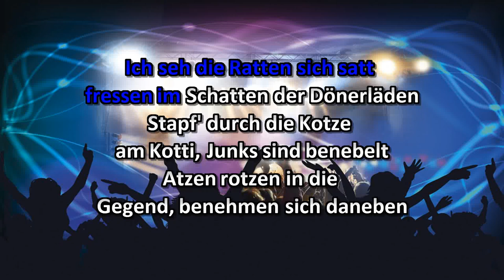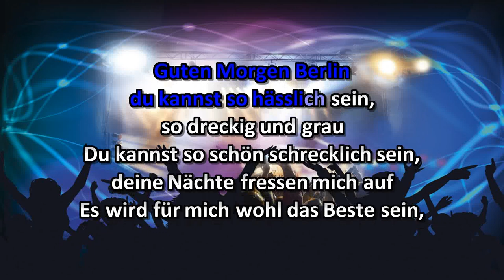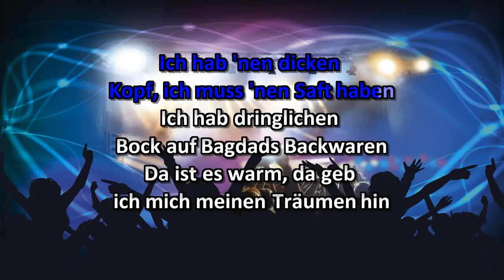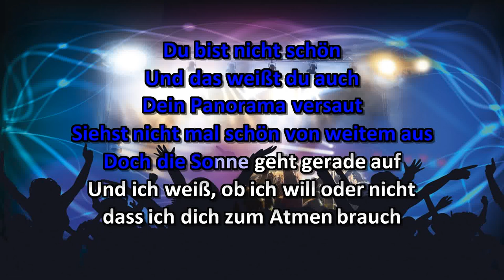Peter Fox - Schwarz zu Blau - Karaoke